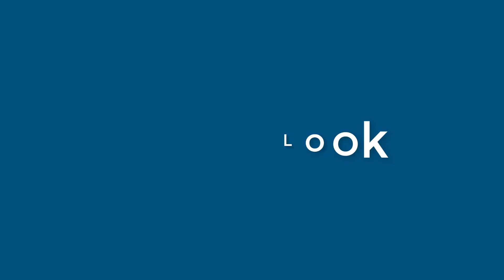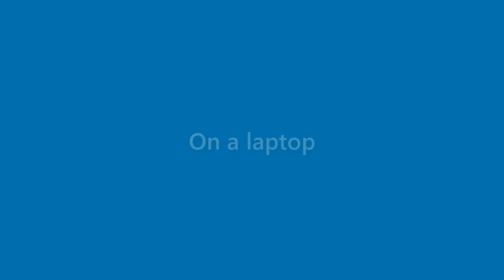Florence Kerr - appearance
Name Look - Florence Kerr - appearance. In this video we present "Florence Kerr" name look and feel in various scenarios.
This video will cover:
How does "Florence Kerr" look as a personal letterhead?
How does "Florence Kerr" look on a business card?
How does "Florence Kerr" look on a computer/laptop screen?
How does "Florence Kerr" look with different background colors?
How does "Florence Kerr" look with various fonts?